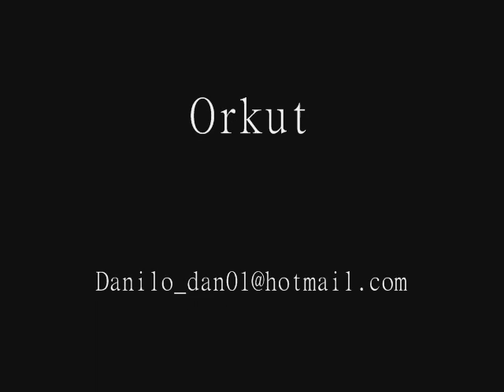Wild Horses - Guitarra Cover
Meu cover da música - Wild Horses - Rolling Stones
      Versao  - Guns N Roses - Slash e Izzy